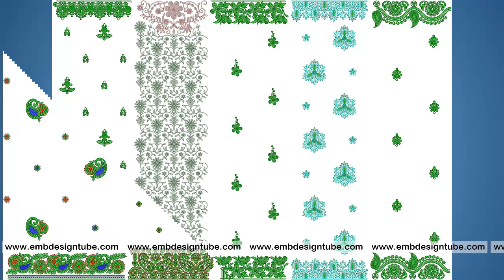50 Dupatta Embroidery Designs | October 2017 Bulk Download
for more details